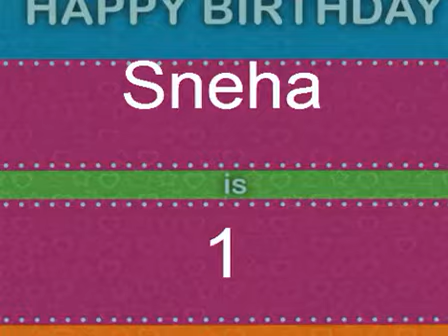বাচ্চাদের ছড়া কবিতা গান। Mama Birthday Baby Rhyme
Courtesy Baby TV Studio